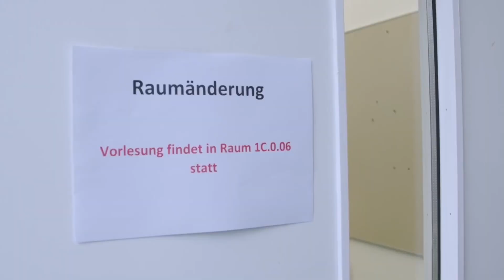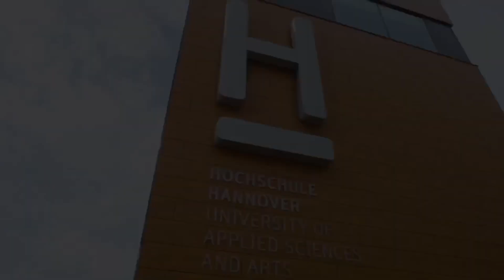COLLEGE SERIES| EPISODE -7 | HANNOVER COLLEGES | MALAYALAM AND ENGLISH PRESENTATION| GERMANY🔥🔥🔥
Iam on Instagram please give me request to see new updates of Germany ,. student visa, part time jobs etc.

Iam on facebook also please support us for mo
re updates💯